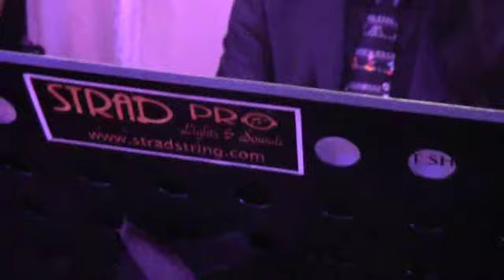STRADSTRING & STRAD PRO LIGHTS & SOUNDS Blue Moon KYLA & RICH ALVAREZ WEDDING